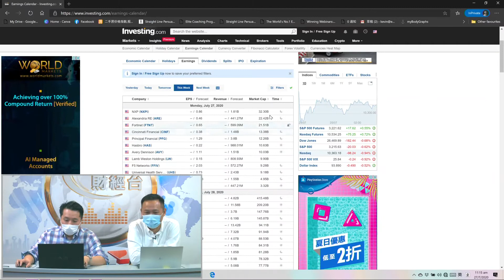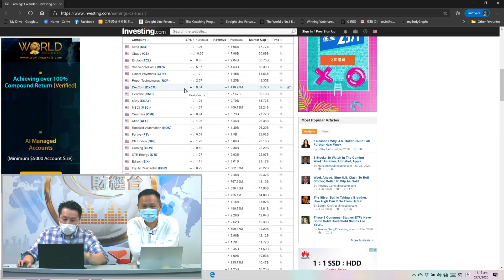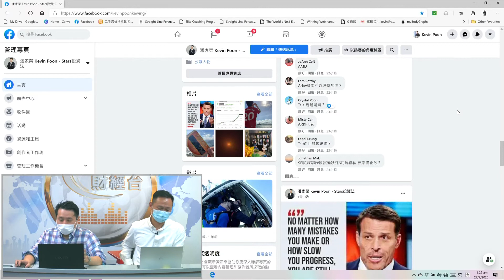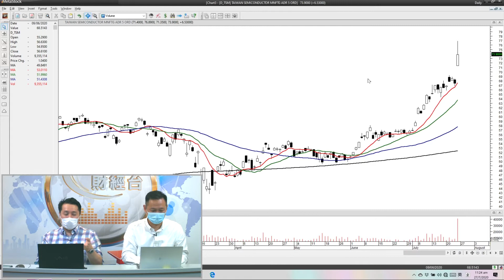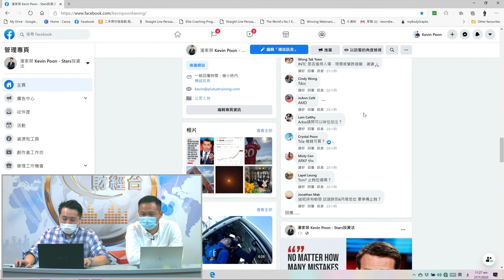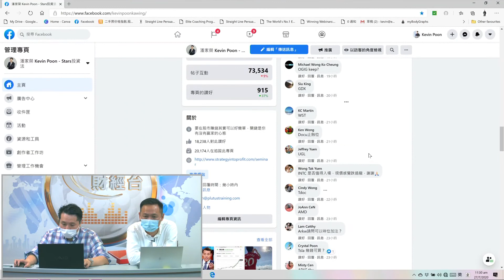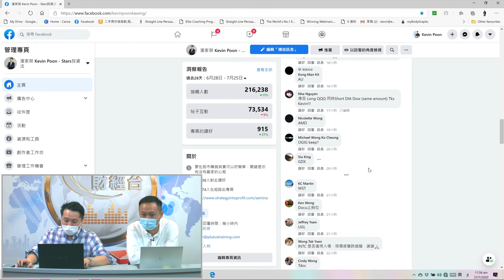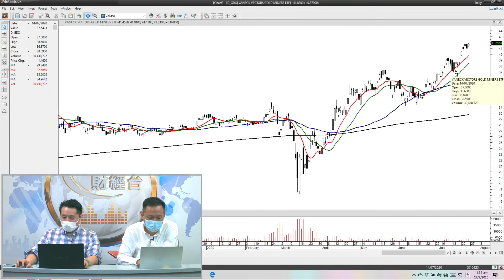富昌財經台 美股米芝蓮 27-7-2020 16:30 - 17:00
富昌財經台 日期 : 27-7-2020 節目 : 美股米芝蓮 時段 : 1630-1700

潘家榮 - 富昌證券業務部高級副總裁